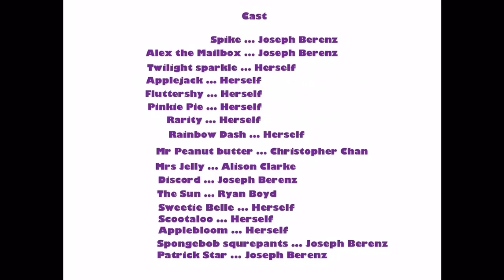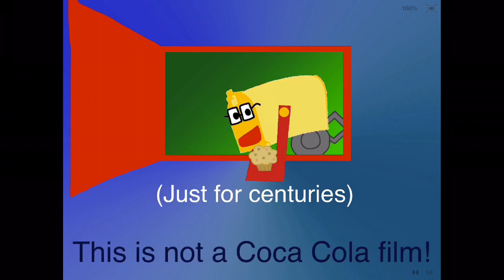Spike’s Clues; Season 3 episode 2 - Math part 4 (final)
Here’s the last part to Math, The next episode is Spike’s News! DO NOT BLOCK THIS VIDEO!)